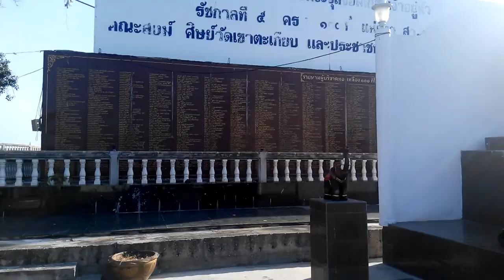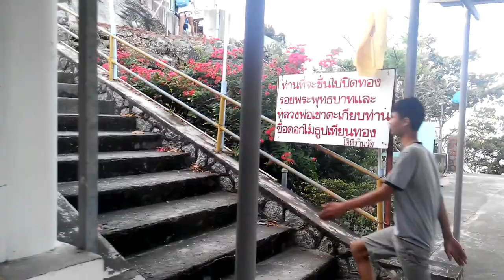Wat Khao Takiab Temple